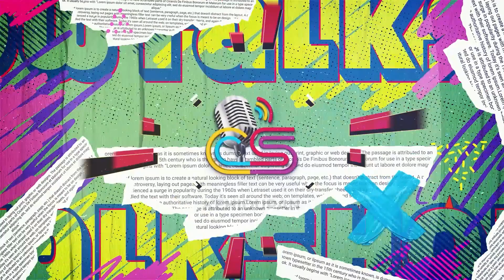SELF LOVE - Literasi Kesehatan Mental